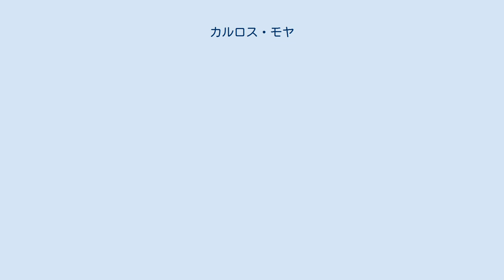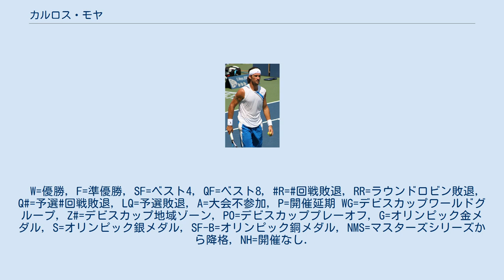カルロス・モヤ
パルマ・デ・マヨルカ出身の人物
カルロス・モヤ・リョンパルト（Carlos Moyá Llompart、1976年8月27日 - ）は、スペイン・パルマ・デ・マヨルカ出身のプロテニス選手。
 1998年全仏オープン男子シングルス優勝者である。
非常に強力なストロークを武器にした。
 1995年にプロ転向。
1997年全豪オープン1回戦で大会前年優勝者のボリス・ベッカーを破る大波乱を演じ、勢いに乗って決勝まで勝ち進んだが、ピート・サンプラスに完敗して準優勝になる。
当時20歳だったモヤはロック歌手を思わせる長髪とダイナミックなプレーで一躍大会の人気者になり、"ヨーロッパのアガシ"とまで呼ばれたという。
 1998年全仏オープン決勝で、アレックス・コレチャとのスペイン対決を制して4大大会初優勝を達成。
この年は全米オープンでもベスト4進出を果たしたが、準決勝でマーク・フィリプーシスに敗れる。
 1999年3月15日付の世界ランキングで、スペイン選手として初の男子シングルス世界ランキング1位となる。
大会前年優勝者として臨んだ1999年全仏オープンでは、4回戦で第13シードのアンドレ・アガシに敗れた。
その後モヤの4大大会での活躍は少ないが、2004年度にはATPツアーのシングルスで3勝を挙げ、世界トップ10選手の座を維持した。
またこの年はオリンピックのスペイン選手団の一員として2004年アテネ五輪に単複両部門で出場。
後輩選手のラファエル・ナダルと組んで出場したダブルスは1回戦でアンドレ・サ/フラビオ・サレッタ組に敗れたが、第3シードで出場したシングルスでは同大会優勝者となるニコラス・マスーとの準々決勝まで進出した。
デビスカップ決勝でも、アメリカ代表のマーディ・フィッシュとアンディ・ロディックを破りデビスカップスペイン代表の優勝に貢献した。
 2010年に足の故障を理由に現役を引退した。
私生活では2010年に女優のカロリナ・セレスエラとの間に女児が誕生。
2011年7月に結婚している。
 2016年はミロシュ・ラオニッチのコーチを務め、ラオニッチの世界ランキング3位への躍進に貢献した。
2017年からラファエル・ナダルのコーチを務めている。
 強力なストローク力、リターン力をいかしたストロークプレイヤーで、ストローカーとしてはサーブも強力であった。
 スペインを代表するプレイヤーの一人。
1993年全仏オープンと1994年全仏オープンで2連覇したセルジ・ブルゲラの後を受けて、1990年後半に、 1998年全仏オープン優勝、1997年全豪オープン準優勝、1998年全米オープンベスト4等と活躍。
 スペインにはクレーコートが最も多いため、回転量の多いトップスピンでひたすらボールをつなげ続ける、守備的スタイルが主流であったが、モヤは、ヘビー・トップスピンはそのままに、より激しくボールを叩くことで、攻撃性を増したテニスを実現。
クレーコートだけでなく「ハードコートでも通用するスペインテニス」に進化させたモヤの功績は大きい。